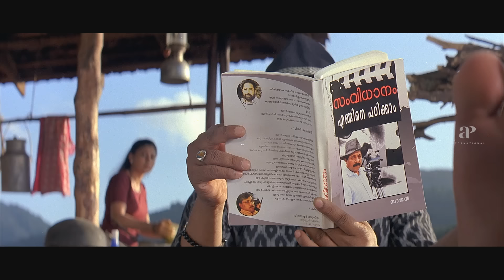Marykkundoru Kunjaadu Malayalam Movie | Is Vijayaraghavan's anger toward Dileep is correct?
Is Vijayaraghavan's anger toward Dileep is correct? Marykkundoru Kunjaadu  is a 2010 Malayalam-language comedy film directed by Shafi, starring Dileep, Biju Menon and Bhavana in lead roles with Vijayaraghavan, Vinaya Prasad, Jagathy Sreekumar and Innocent in supporting roles.

Movie Credits :
Directed by : Shafi
Written by : Benny P Nayarambalam
Produced by : Vaishakh Rajan
Starring : Dileep , Biju Menon , Bhavana
Cinematography : Shamdat Sainudeen
Edited by : Manoj , Sangeeth Kollam